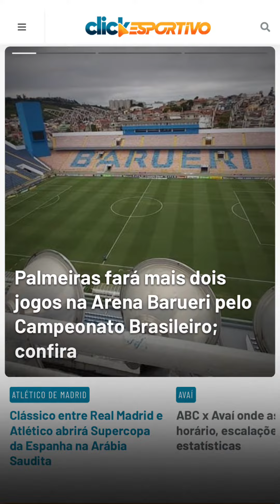🕓 MinutoNE Fortaleza rumo ao Uruguai para a final da Copa Sul-Americana contra a LDU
A equipe do Fortaleza embarcou na tarde desta quarta-feira (24) com destino a país onde irá disputar a final da Copa Sul-Americana contra a LDU, no sábado (28).

Confira a festa de despedida que a torcida fez no aeroporto antes do embarque.

Acompanhe a cobertura completa da final da Copa Sul-Americana em nossos canais